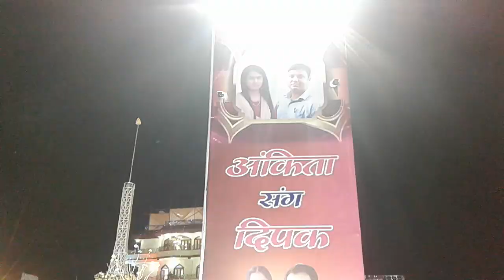GRAND WEDDING MLC RITLAL YADAV DAUGHTER MARRIAGE CEREMONY